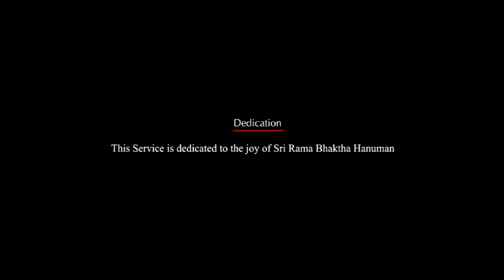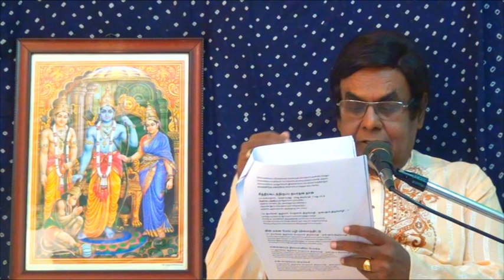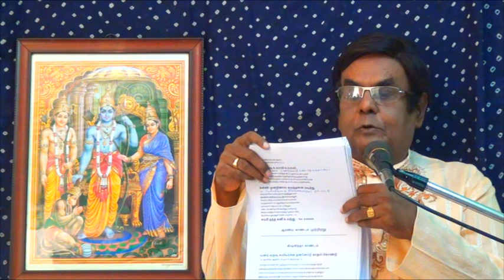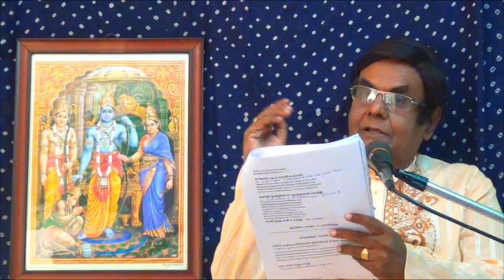Pasurappadi Ramayanam (Part 1) talk by D.A.Joseph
D.A.Joseph gives details and meaning of compilation of Sri Periya Vachan Pillai-picking up Pasuram lines to shape up Pasurappadi Ramayanam.